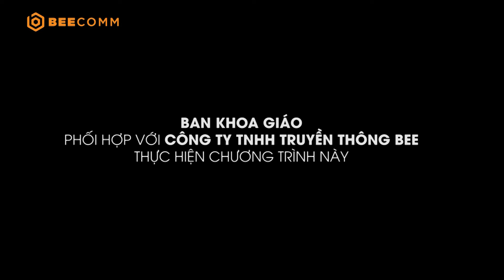Không Gian Xanh | Chấm phá cùng tân cổ điển - KTS Thùy Trang